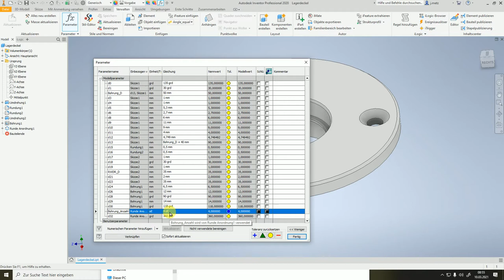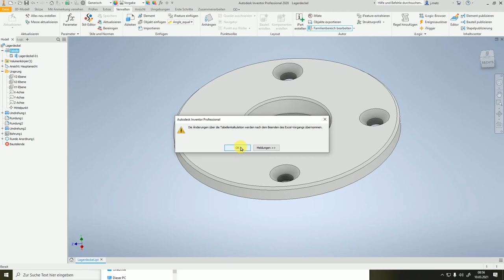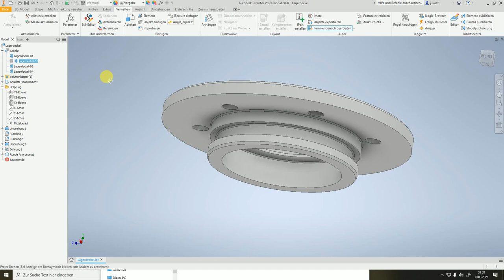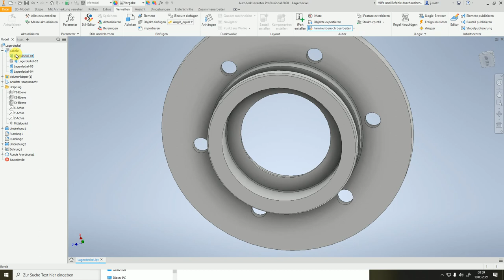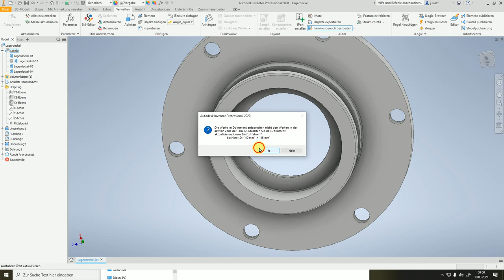CAD Stirnradgetriebe Teil 8.2 Lagerdeckel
Inhalt: CAD mit Inventor, Projekt Stirnradgetriebe
Thema/Befehle:
- iPart erstellen

Übungen aus dem Unterricht
Lehrer: Jean Metz
Klasse: FTM (Techniker)